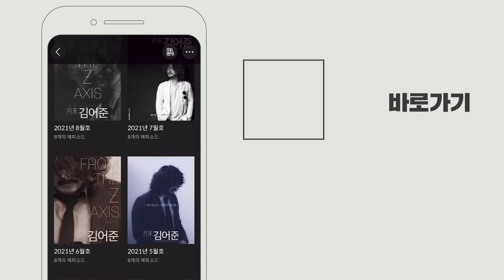〔월말 김어준〕 한의 양의 모발이식, 탈모치료의 현재를 폭로하다.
삼손이 어느날 신전을 무너뜨려버린 사연, 탈모.
- 한의 양의 모발이식, 탈모치료의 현재를 폭로하다.
한의사 이문원, 의사 한상보, 의사 김찬우, 삼탈모 까페 문성렬